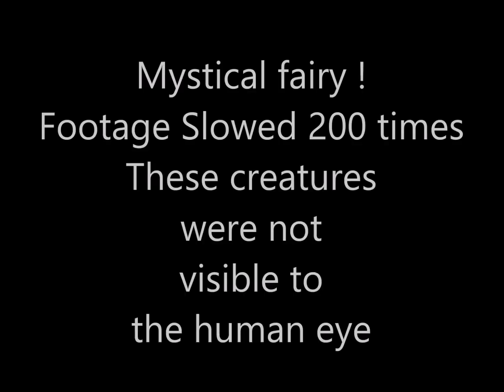Mythological FAIRY Creatures !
Hello Viewers, this is footage of strange creatures, that seemed interested in Tibetan bowl harmonic frequency. They were completely invisible to my eye. I never saw them flying around, The pace at which they traveled was beyond the capabilities of any flying creature of this realm.